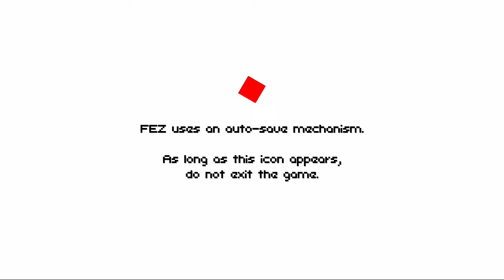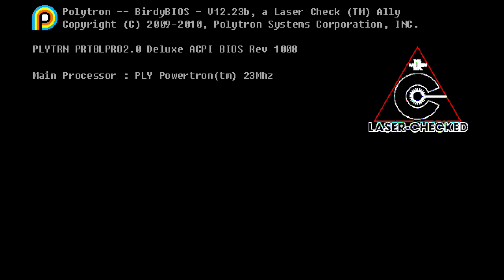NS First Play - Fez